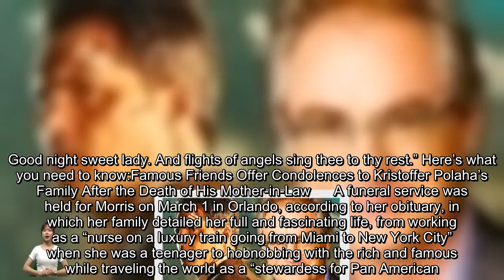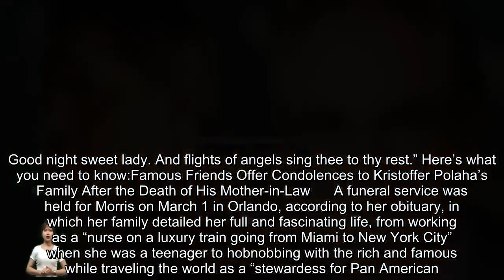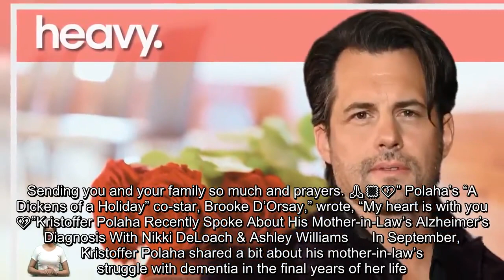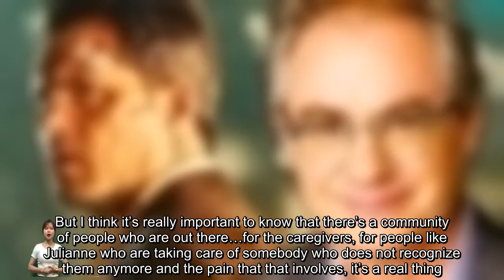Kristoffer Polaha's Family Mourns Huge Loss: 'What a Woman'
The family of Hallmark star Kristoffer Polaha is mourning the death of his mother-in-law, NilaVae Lanier Morris, who died at age 90 on February 27, 2024, according to the Orlando Sentinel. Polaha has spoken about how Morris struggled with Alzheimer’s in recent years, but she is being remembered as a vibrant, compassionate, and faith-focused wife, mom, and businesswoman. On March 2, Polaha paid tribute to Morris — the mother of his wife, former “Days of Our Lives” actress Julianne Morris Polaha